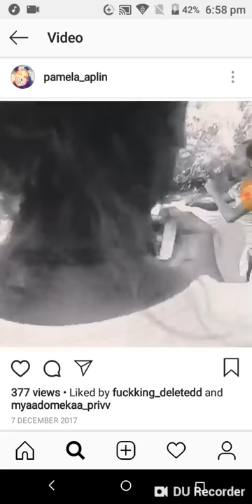Palm island mix it 🙅🤜🤚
TANYA THIMBLE vs MOEISHA BULSEY